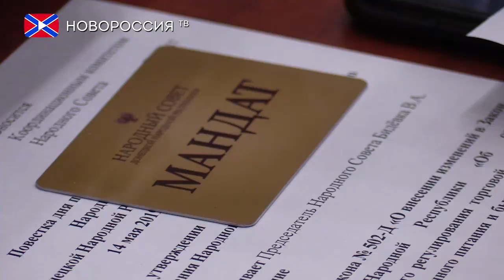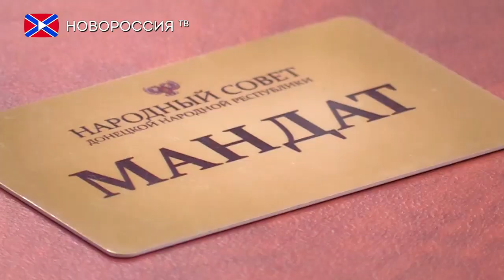Пленарное заседание Народного Совета ДНР 14 мая 2019 года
14 мая в Доме Правительства состоялось очередное пленарное заседание весенней сессии Народного Совета Донецкой Народной Республики II созыва. К работе в сессионном зале приступили 95 депутатов от фракций «Донецкая Республика» и «Свободный Донбасс».
Согласно повестке пленарного заседания, парламентарии рассмотрели законопроект «О внесении изменений в Закон Донецкой Народной Республики “О государственных наградах”», внесенный Главой Донецкой Народной Республики Денисом Пушилиным. О сути законопроекта рассказал представитель Главы ДНР в Народном Совете Алексей Сухинин.
Также в ходе пленарного заседания парламентарии рассмотрели законопроект «О внесении изменения в статью 79 Закона Донецкой Народной Республики “О налоговой системе”», разработанный Временной комиссией по вопросам налаживания взаимодействия законодательной и исполнительной ветвей власти. Рассказала о сути предложенных изменений депутат Народного Совета председатель Временной комиссии Марина Жейнова.
Автором данной инициативы предлагается внести изменения в вышеупомянутый Закон, определяющие республиканский орган исполнительной власти, реализующий государственную политику в сфере здравоохранения, как орган, к полномочиям которого относится разработка перечня специальных продуктов детского питания.
В свою очередь депутат Народного Совета, заместитель председателя Комитета по промышленности и торговле Евгений Орлов внёс на рассмотрение законопроект «О внесении изменения в статью 77 Закона Донецкой Народной Республики “О налоговой системе”»
По словам автора инициативы, столь незначительные изменения в законодательной базе повлекут за собой масштабные перемены в сфере экономического развития ДНР.
Все законопроекты были приняты в двух чтениях в целом. Теперь они будет направлены на подпись Главе ДНР и вступят в силу после опубликования на официальном сайте Народного Совета.